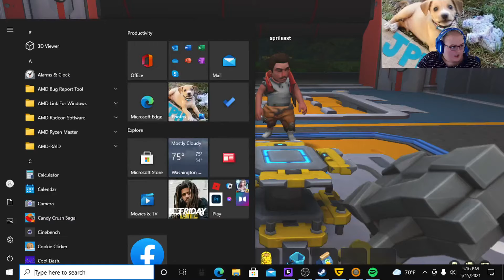Scrap Mechanic with brother eps 1